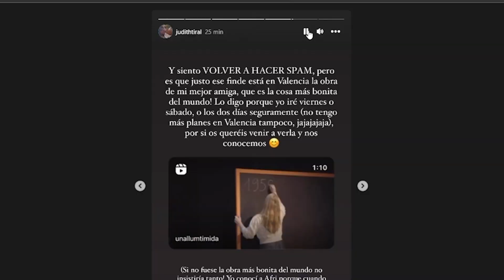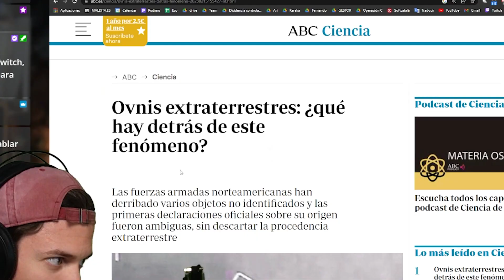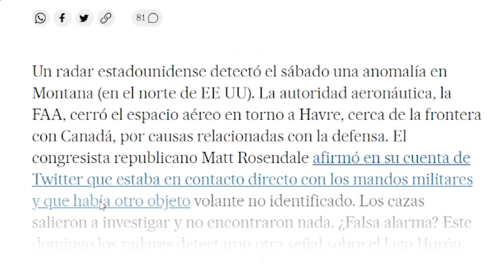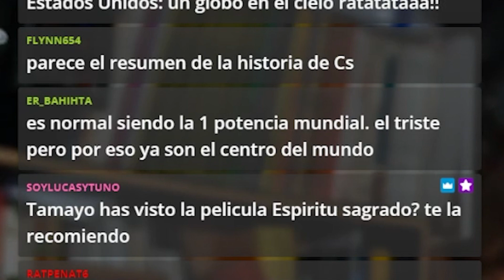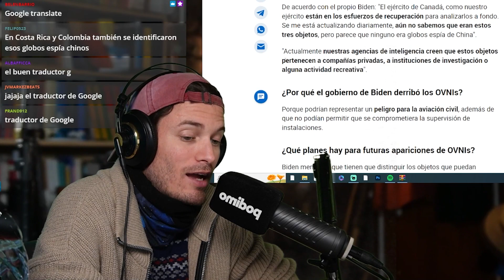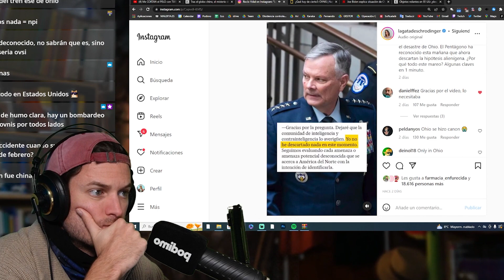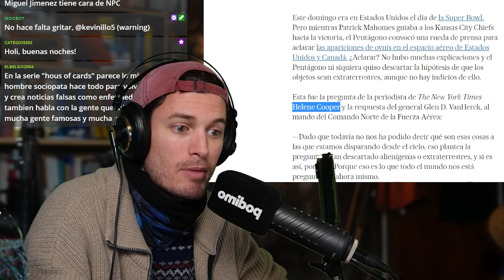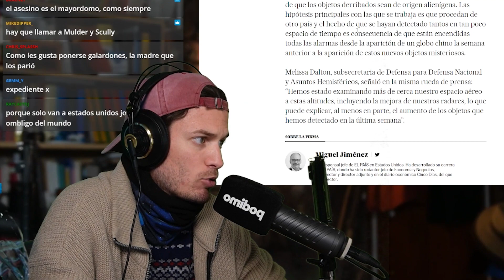¿Ovnis en EEUU? Cómo no.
Escucha mis podcasts:
- DISIDENCIA CONTROLADA: un podcast donde analizo las más locas teorías de la conspiración. Contenido PREMIUM de Podimo.
- EN LA FRONTERA: Desde que Rusia atacó Ucrania, la guerra ha copado gran parte de los informativos de todo el mundo: análisis geopolíticos, tertulias, mapas de situación bélica, opiniones... Pero parece que a veces se nos olvida que esto no es un capítulo de 'Juego De Tronos' y que cada "pequeña ofensiva" la están sufriendo personas que se ven obligadas a abandonar su casa, sus amistades, su familia... Dejar su vida atrás para probar suerte en una nueva realidad.